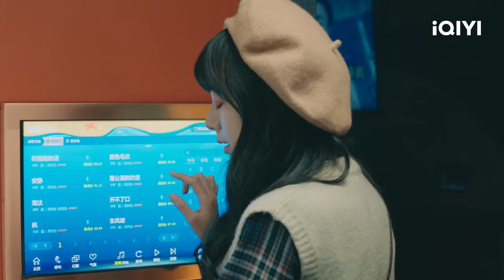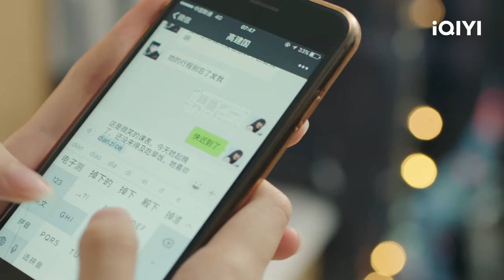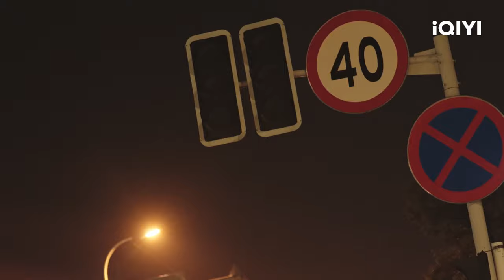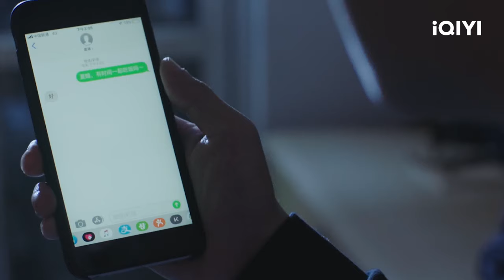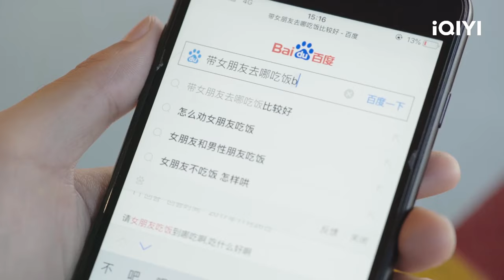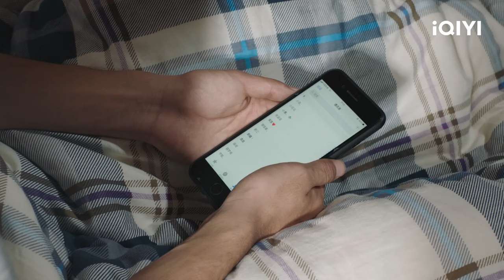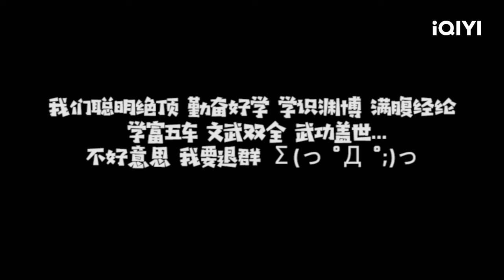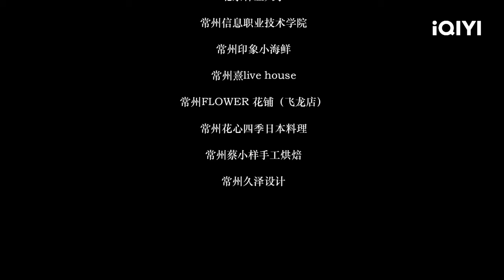【FULL 周五电影夜】《一封小情书》A Small Love Letter 纯爱战士大胆表白 别让喜欢你的人等太久 | 牛泽萌 郭士琛 | 桃厂电影| iQIYI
✨Chapter 章节✨
00::00:00 一封小情书
00:00:11 跳过片头
00:01:44 戏剧化的初次相遇
00:24:48 下定决心大声表白
00:26:20 夜幕下的初吻♥️♥️
01:03:40 第三者插足，夜晚机车兜风玩心跳
01:12:00 happy ending 阅读室打情骂俏羡煞旁人💏💏

【Cast / 主演】牛泽萌 Niu Ze Meng  / 郭士琛 Guo Shi Chen / 王思远 William Wong

【Introduction / 电影简介】
高明煦、丁剑昭、韩宇三个男生在军训的时候，因为偶然的误会，与开朗又可爱的女孩林薇笑相遇，并成为了很好的朋友。而林薇笑的同寝室闺蜜夏晴在之后的大学生活中和也他们结识，五个人成为了一个小团体。在之后的生活中，高明煦和林薇笑慢慢产生了好感，经过一番有趣的故事，两个人终于走在了一起，而丁剑昭对夏晴也一见倾心，苦苦追求之后，终于也赢得了夏晴的芳心。而韩宇和远在异地的女朋友箐箐，也发生了很多趣事。六个人的感情在大学的生活中不断的经历着考验，也不断成长和成熟，逐渐变成更加优秀的人。